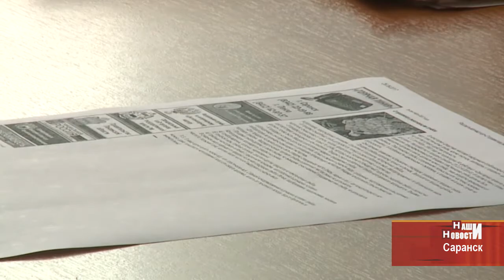В Россельхознадзоре Мордовии рассказали, как правильно выбирать грибы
Осенняя пора – не только очей очарованье. Этот сезон славится и своими щедрыми дарами: на прилавках появляется картофель, тыква, и, конечно же, грибы. Но все ли они полезны, и как выбрать наиболее безопасные лесные лакомства.